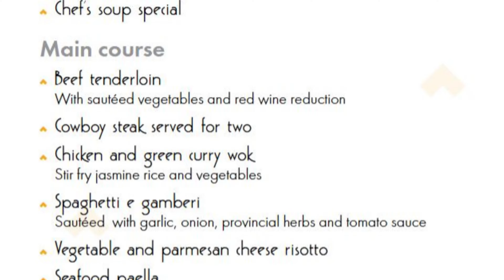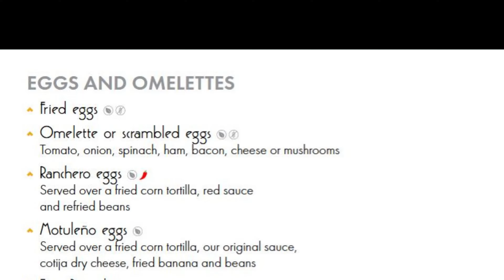TRS Coral Cancun Buffet Food Tour (Lunch & Breakfast)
See what buffet food looks like at the 5-stars rated TRS Resort, in this case at the TRS Coral Cancun Hotel.  Tour the lunch and breakfast buffet at the Capricho restaurant, which offered an impressive selection of gourmet food.  You can order from the a la carte menu as well- just be aware that during busy times it could take a while before you get your order.

Capricho is not open for dinner for now.  If you would like to eat dinner at a buffet restaurant, you would go to the Grand Palladium Isla Blanca (see our video

This was from our July 2021 stay at the Family Selection at Grand Palladium Cost Mujeres which included access for the adults-only TRS Coral.